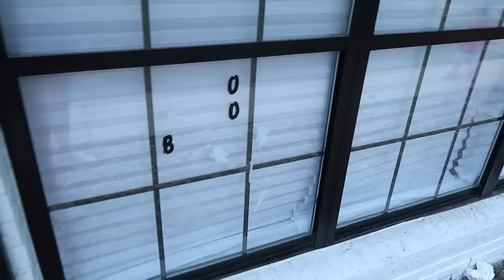DIY curb appeal, washing our dishes outside, switching up the playroom + future decor plan!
Flooring: CORE LUXE 7mm w/pad Nashville Oak Waterproof Rigid Vinyl Plank Flooring  9.56 in. Wide x 60 in. Long
Paint: Sherwin Williams Snowbound